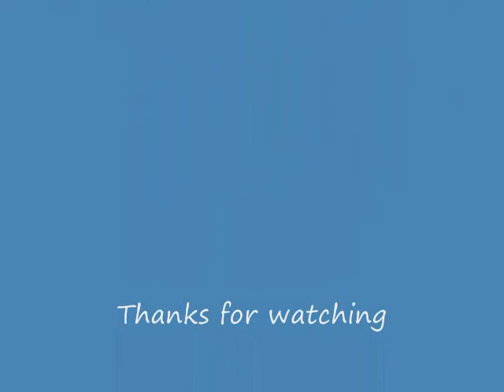Jolene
Jolene sung by Lorenda Sumpter, guitar, mandlolin, banjo, and bass played by Dennis Keigley (me), fiddle played by Jon Winkler